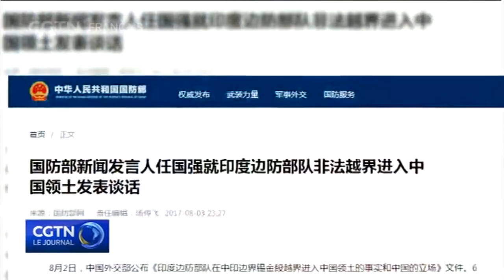Beijing réaffirme qu'aucun pays ne devrait sous-estimer l'armée chinoise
Le ministère chinois de la Défense a appelé l'Inde à retirer immédiatement ses troupes présentes du côté chinois de la frontière.